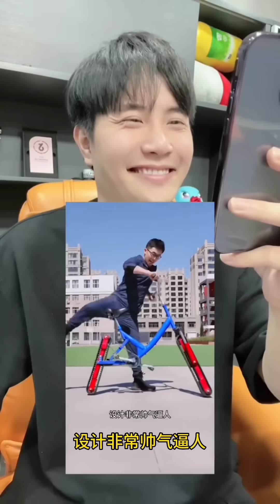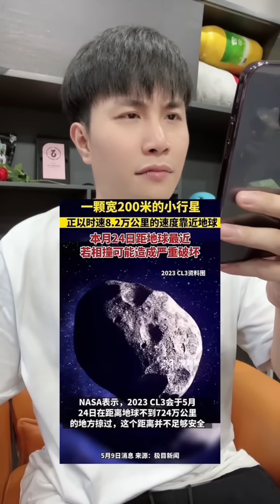搞笑梗大杂烩59 （一星期合集系列）